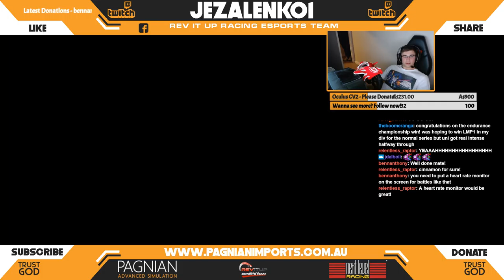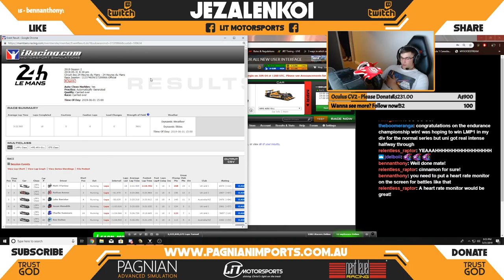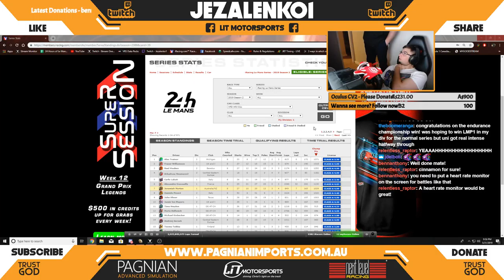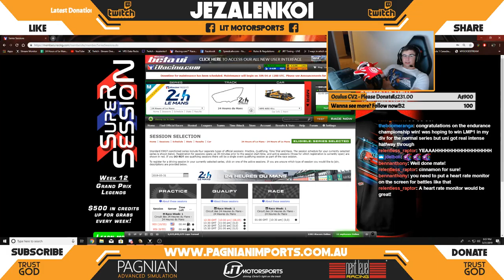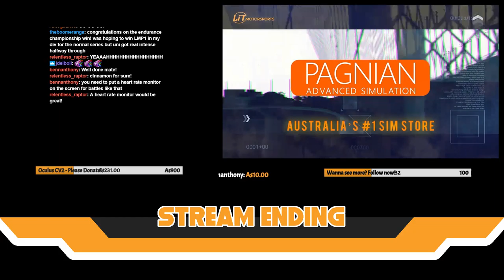Le Mans Sprint WIN | iRacing Le Mans Series | 24 Heures du Mans | LMP2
Intense 60min race win in LMP2 class around Le Mans in the iRacing Le Mans Series.